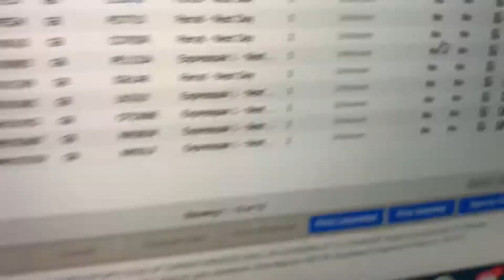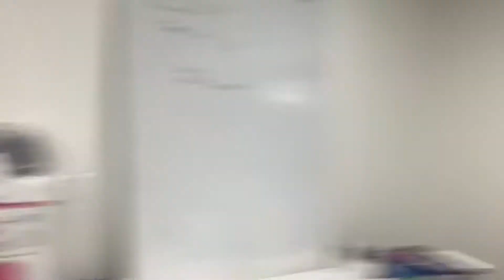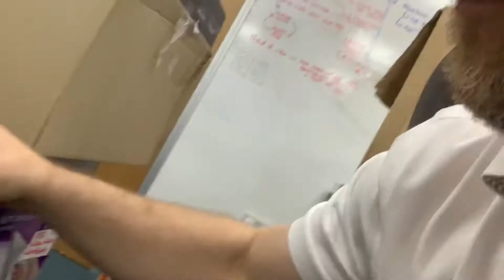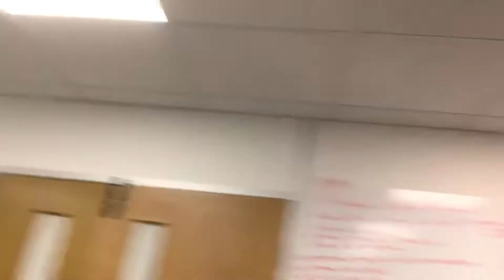Packing Orders with a Bit of Banter- Amazon Return Pallets UK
Follow Ben on TikTok - He's a legend, I taught him all that he knows... like a proud Dad!

Ben and I back in action on pallet batch 3, he's working, I'm talking... pretty much standard!

Working out way through this lot, close to the end and not another pallet on the horizon which is a little concerning...

My eBay Store for those who care?